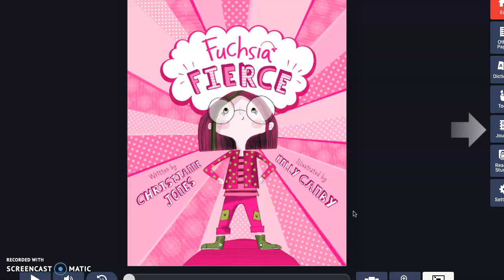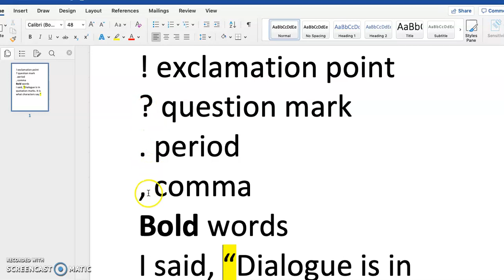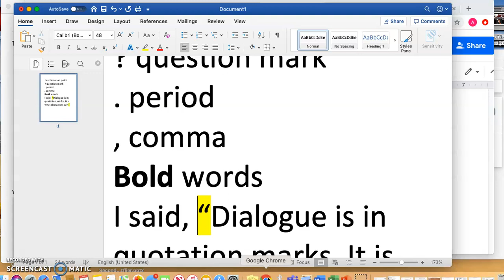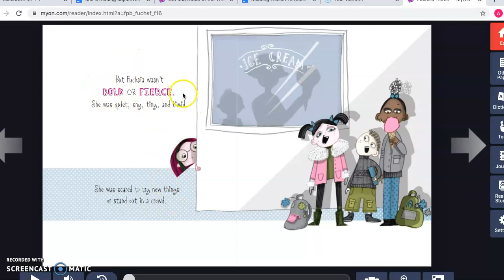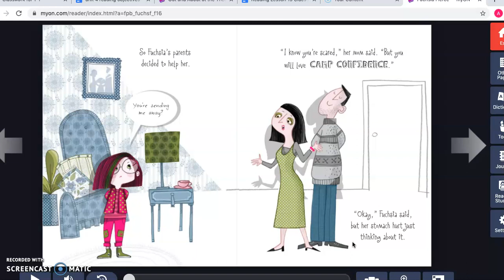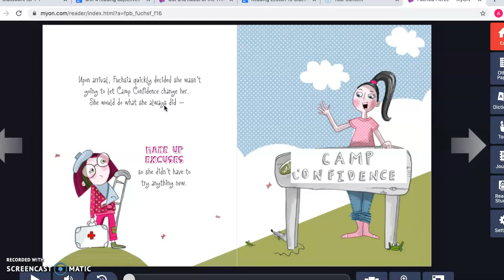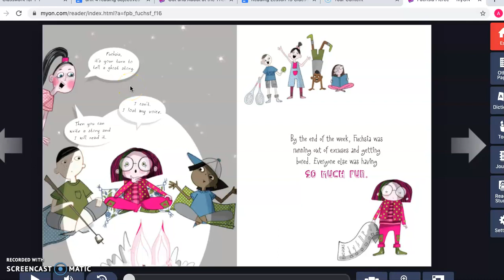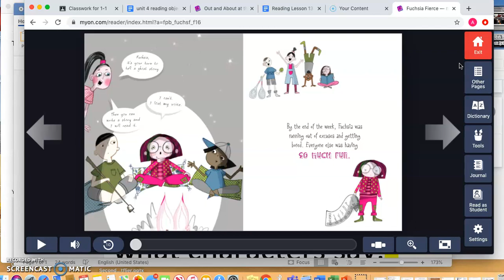Reading Lesson 13 Change Your Voice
Watch as Ms. Juliano looks at punctuation, pictures, dialogue and bold words and changes her voice to match.